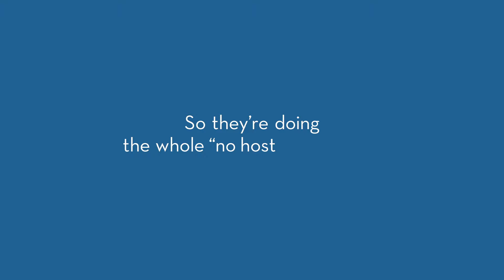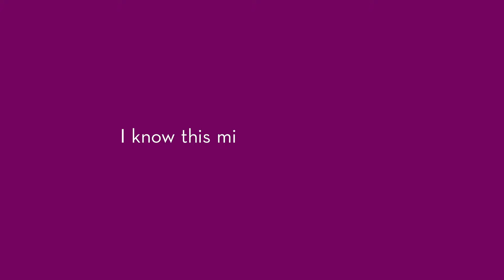M&M's Messages (2020, USA)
starring Red, Yellow, Blue, Green, Orange, and Brown